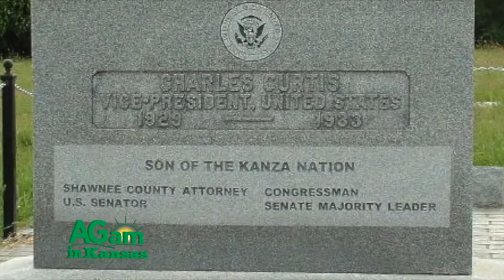Around Kansas - Charles Curtis, Our Charley - December 30, 2015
(Deb) Well that was a bizarre good time, wasn't it? (Frank) Yea, well now it's time to get a little more stoic. (Deb) Yes. (Frank) Because now we have an historical story we're going to tell you about. (Deb) We need some kind of theme music that let's us know, you know like the laugh track or something. Or like those old spy movies where you knew from the music whether it was going to be scary or whether it's gonna be funny. (Frank) Yea. (Deb) We need to work on that. (Frank) Yea. (Deb) Can you find us something? (Frank) Either that or somebody that comes in and slaps us and says straighten up. (Deb) Don't tempt Heather she might come down. OK, so we're working on this documentary on Charles Curtis. And that's what this next segment is about. So, I have minions. And like I said before I have people that just give me stuff. So, one of my friends Dana Anson, who like me loves old stuff, she found this little diary. And most diaries, sad to say, are boring. You know this is the kind of stuff people write, "Blizzard, cold, nine degrees below." You know and you can go online or whatever and find any of this information. People rarely write the juicy tidbits that you really want to know. So, Dana found this diary and what's funny is this is a diary, a day-by-day for years, but this lady kept several year's worth in it because she would just write you know, "Cold today, rain today, 1932 it rained, 1936 it was a blizzard." And so, it's interesting. And mostly family notes. But on February 11, 1936, Charles Curtis funeral at Topeka, age 76 years old. (Frank) Hmm. (Deb) So, the one thing that was not part of the family lore was the death of Charles Curtis, who of course had been Vice President and was not reelected. Of course FDR rolled in...who was FDR's Vice President? Do you remember? Who did you vote for in that election? Do you remember? (Frank) I'm old. But I'm not quite there. No. (Deb) So, you just never know where these little things will show up. And people, you'd think that you'd found...like the Civil War, people think everything's been found about the Civil War that could possibly be found. No. A letter will turn up, a diary will turn up, just all kinds of things. You never know. So, if you go to an estate sale and you find a little box of papers and junk, go through it and if you don't want it, send the stuff to me, I'll go through it. So, let's take a look at the documentary that we're working on. It is one of the great tragedies of history that the people for whom the state of Kansas is named do not have a home here. The People of the South Wind, the Kanza, the Kaw, return for ceremonial events at the state historic site in Council Grove. The tribe recently purchased land near the Morris County town, a way of reclaiming their roots. Kaw Nation Chairwoman Elaine Huch becomes emotional she speaks of members returning to that land to dance and commune. Around Kansas visited with Elaine at the headquarters and museum of the Kaw Nation in Kaw City, Oklahoma. The Kaw were removed to what was then the Indian Territory in 1873. “The Kanza People lived in Kansas, they started out with 20 million acres, they had a treaty, they were removed to Indian Territory in Oklahoma and it was a horrible, horrible Trail of Tears for them. A lot of their People starved, had smallpox, didn’t have food to eat. It was very bad for the People.” Elaine's interview is featured in a short documentary film on the life of Vice President Charles Curtis, Son of the Kanza Nation, as it proudly proclaims on his tombstone. The Shawnee County Historical Society received a grant from the Kansas Humanities Council to produce the film and Trinity Marketing is handling the production work. Other historians featured in the film are Ken Spurgeon, award-winning filmmaker in his own right, and yours truly, Deb Goodrich. A January premiere is planned at the Jayhawk Theater in Topeka. Though the Kaw Nation makes its home in Oklahoma, its heart and roots remain in Kansas. This documentary film, Our Charley: The Early Years of Vice President Charles Curtis will convey a piece of that deep connection.
(Frank) Well, the next time we see you, it will be 2016, so Happy New Year. (Deb) Wow. Happy New Year everybody, be safe. (Frank) I'm Frank. (Deb) I'm Deb. (Frank) And we'll see you somewhere... (Both) Around Kansas.